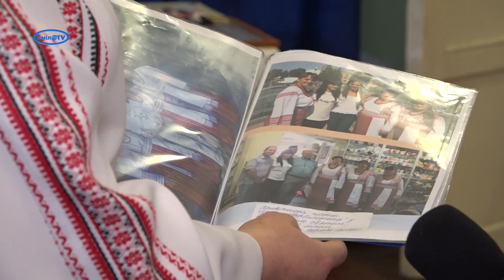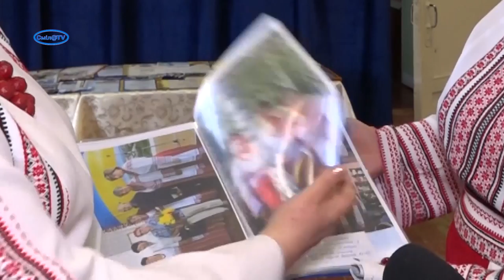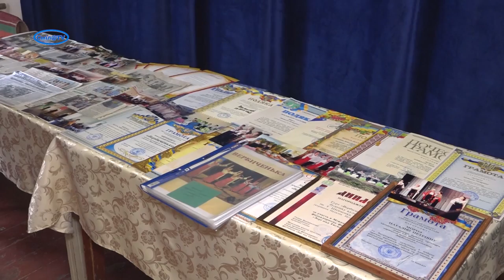Будинок культури ім. Т.Г. Шевченка – місце, куди лине душа